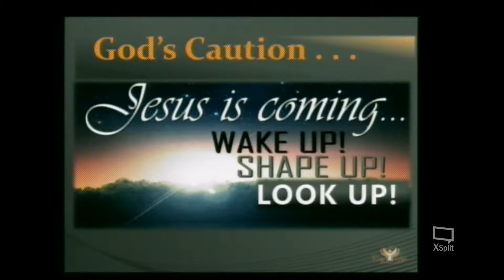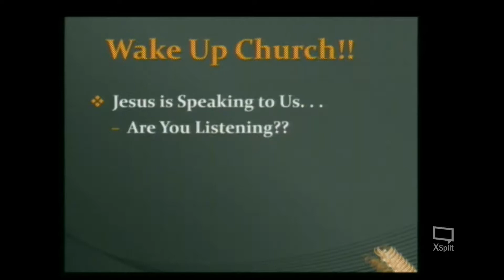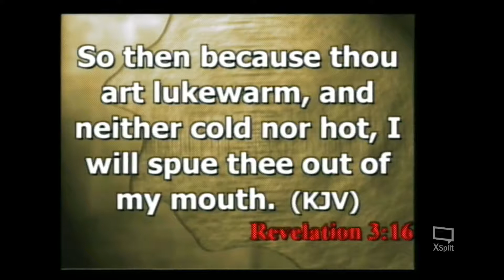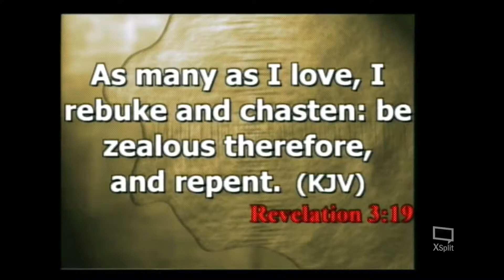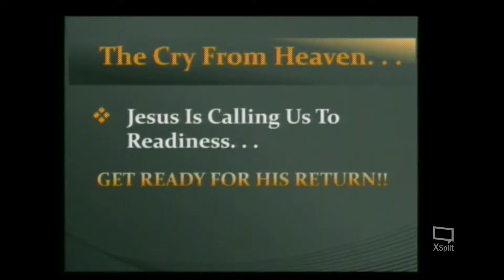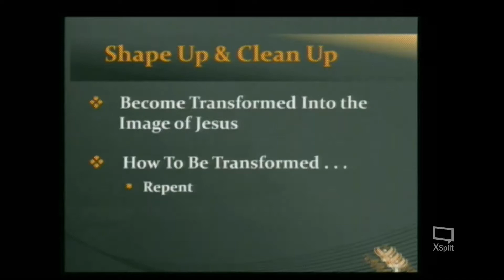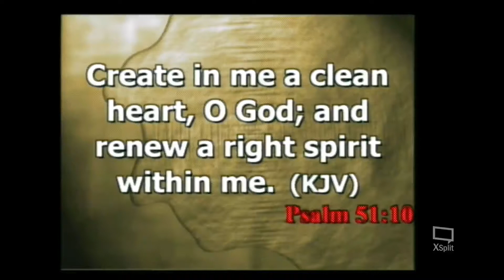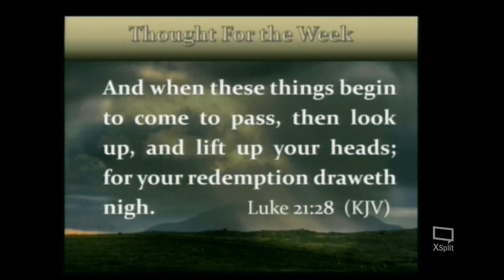"Wake Up Call for the Church - Jesus is Coming Soon (Part 2)" Nov. 27, 2016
The City of Life Christian Church
8333 Fullerton Avenue
Elder Joe Louis Middleton, Pastor